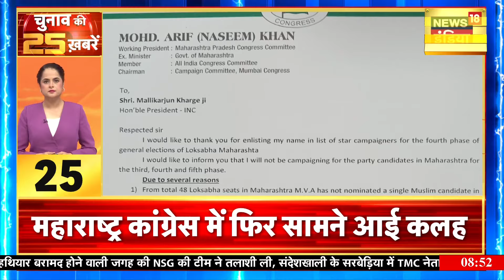Top Headlines : देश विदेश की 25 बड़ी खबरें | Top 25 News | Non Stop Superfast Speed News